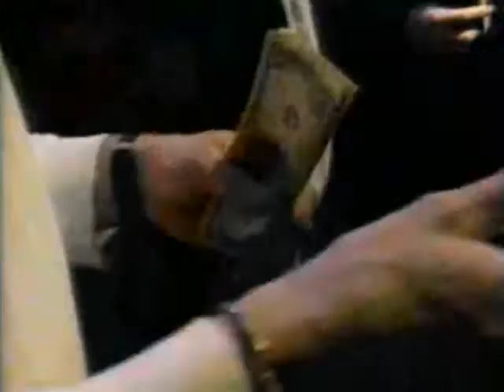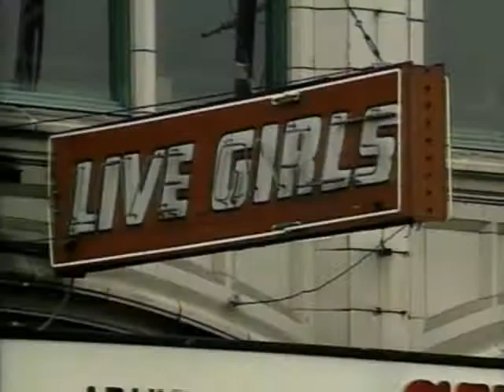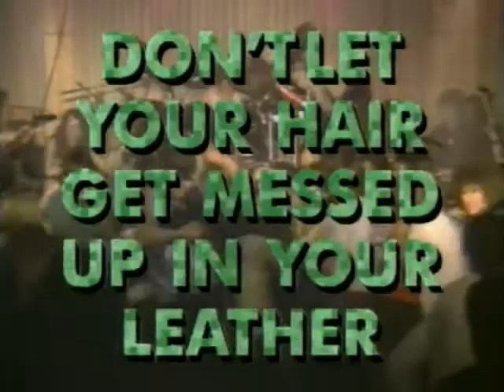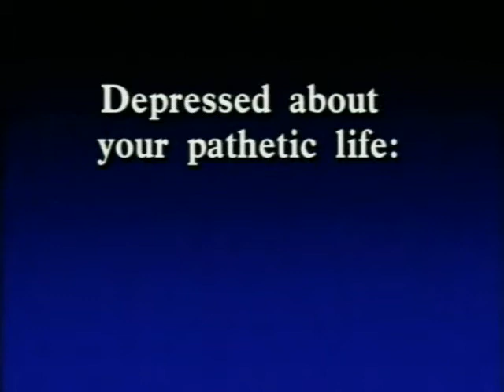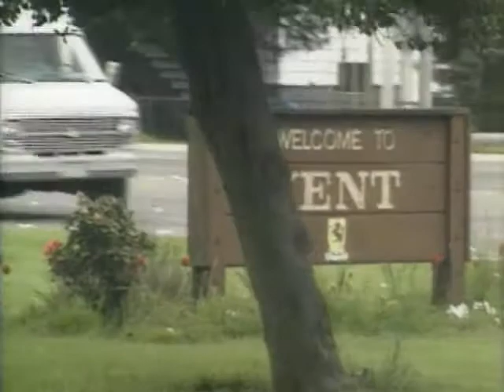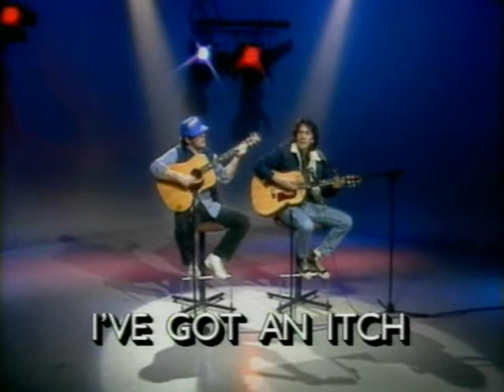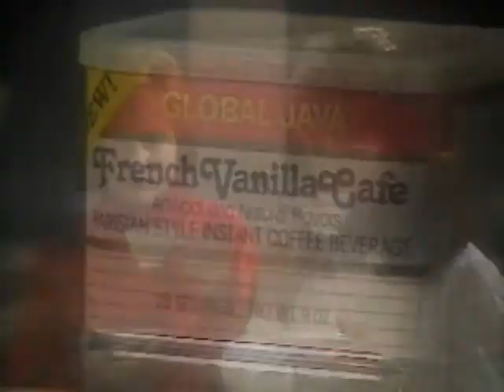From The Archives: A Classic Almost Live Episode 27 from 1992!